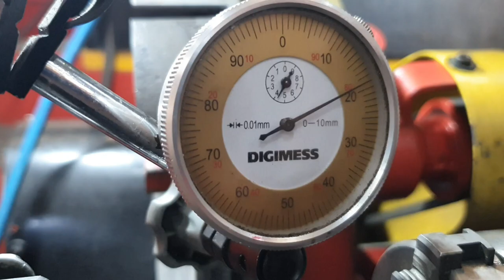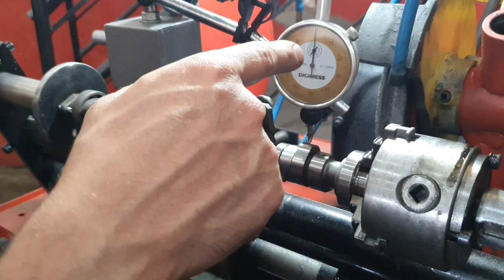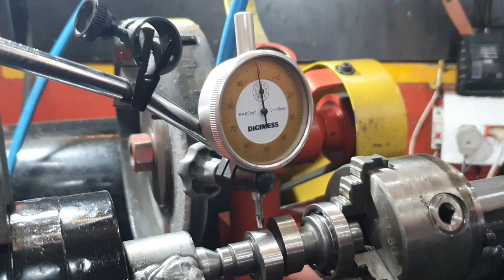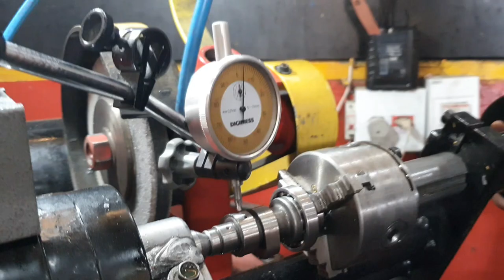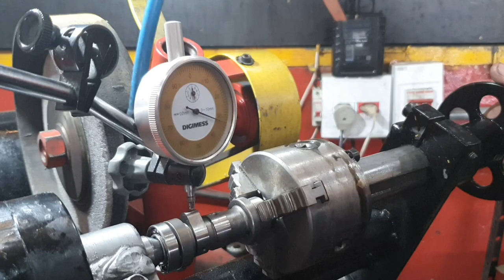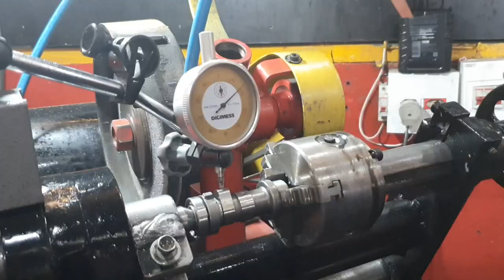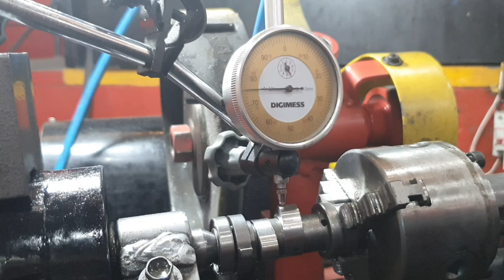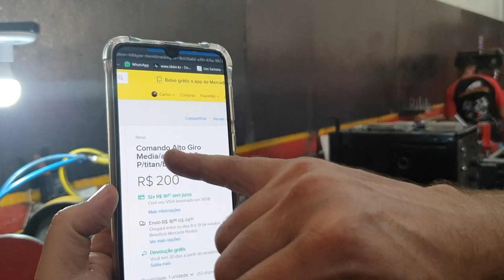Comando preparado Biz 125 injetada e carburada lançamento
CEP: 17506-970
MARILÍA - SP

👇QUER PREPARAR SUA MOTO? LIGUE JÁ!👇

📞 CONTATO PROFISSIONAL